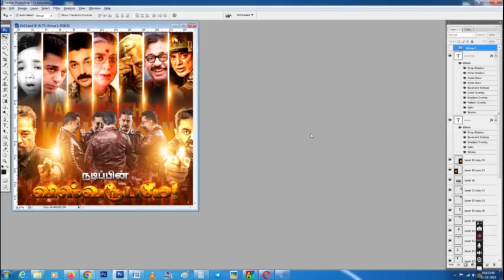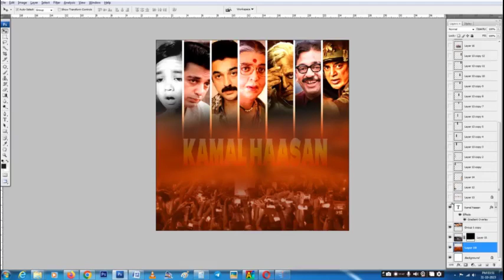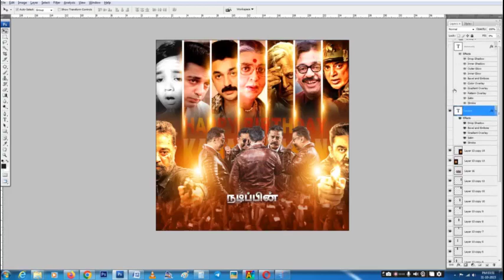kamal haasan psd file free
Photoshop Wedding Psd download design

Password : Full Video Watch (19 Letter)
Password ( see full video )
More Free Psd File Join My Telegram My Telegram Channel